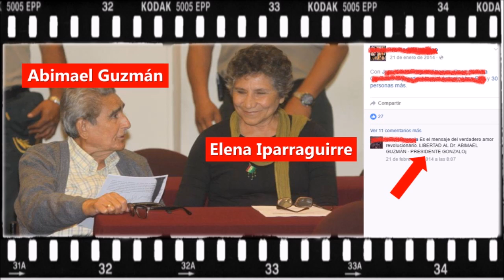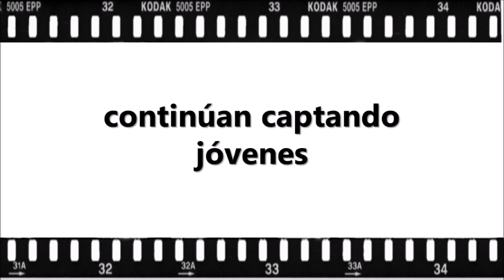Facebook de un seguidor pro-terrorista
Importante también conocer como piensan aquellas personas, en buena parte jóvenes, que siguen y apoyan a grupos a favor del terrorismo y los terroristas, prestemos atención a sus fotos, sus comentarios, quienes son y lo que pretenden. Recordar para no repetir.